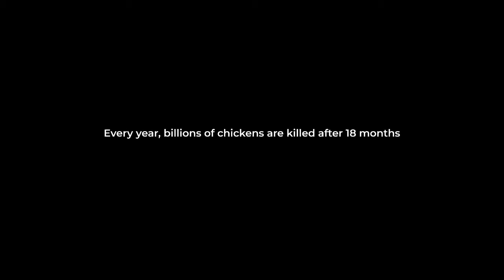The Egg Which Doesn’t Kill The Chicken I Brand Station I TVC 3D Reviews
The Egg Which Doesn’t Kill The Chicken

Agency: Brand Station
Director: AKAMA
Production Company: Wizz Design, Quad Group
3D Studio: NKI.
Sound: THE
Country: France

DO YOU WANT TO GET FEATURED ?
All CGI, TVC 3D, studios or schools who would like their work featured or published on Channel please apply below. We’re looking for 3D Animation, TVC 3D Animation Breakdown, TVC 3D Behind The Scenes, Animation showreels etc.